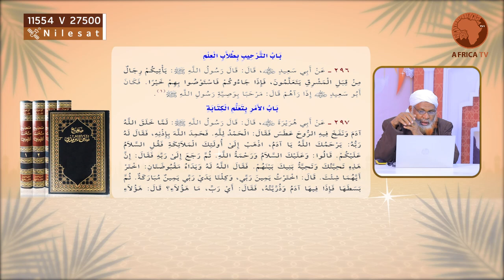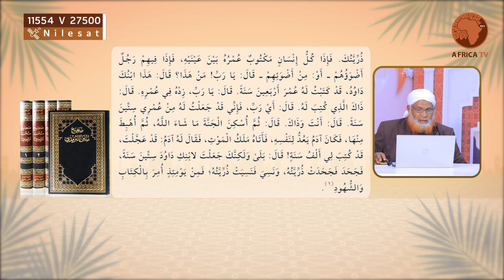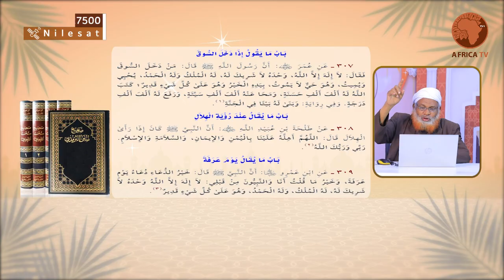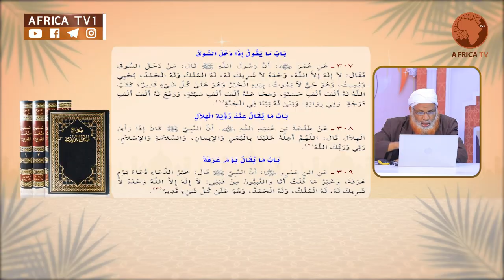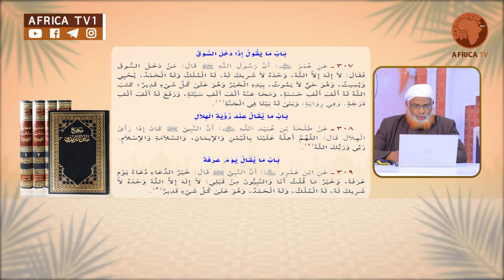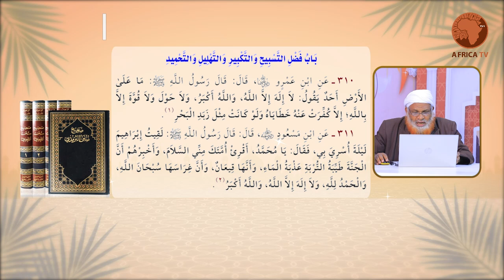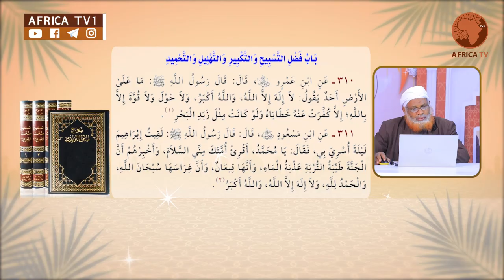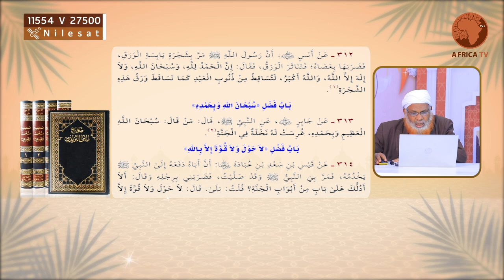ዘዋኢዱ ቲርሚዚ || ሸይኽ መሀመድዘይን ዛህረዲን || ክፍል 11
💡 የቲርሚዚ ሃድሶች ጥልቅ ማብራሪያ የሚሰጥበት ፕሮግራም።
የቀሩትን የፕሮግራሙን ክፍሎች ለመከታተል የፕሮግራሙን አጫዋች ዝርዝር ሊንክ ከዚህ ይጠቀሙ 👇🏼👇🏼)
አፍሪካ ቲቪ
የሕይወት ጎዳና
እዩቴልሳት | 11554 V | 27500